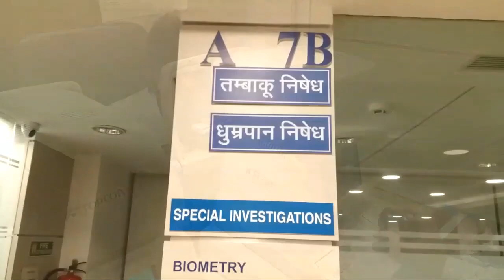Eye7 आई सेन्टर की visit चश्मा हटाने के लिए, Best लेसिक आई सेंटर दिल्ली में